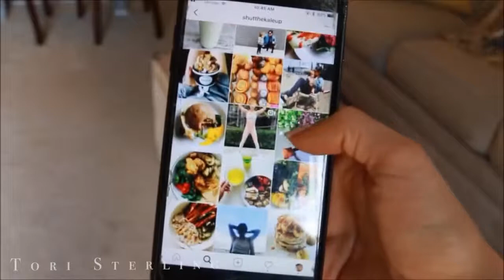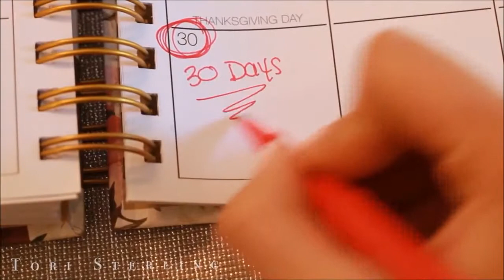Get Healthy Now!: Tips for Starting a Healthy Lifestyle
♡ MaLuca "I Couldn't Leave You"

B O O K S   &   D O C U M E N T A R I E S    M E N T I O N E D
♡ "Skinny Bitch" (Book)
♡ Vegucated (Doc.)
♡ Cowspiracy (Doc.)
♡ Fat, Sick, & Nearly Dead (Doc.)